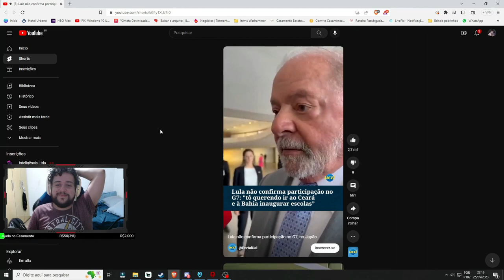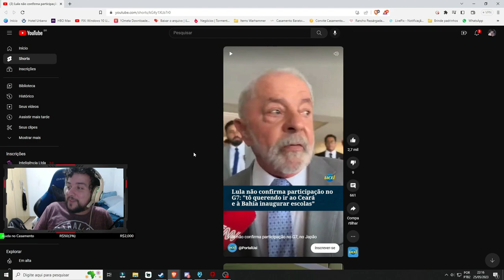OS DESAPARECIDOS ENCONTRADOS! - XCOM2 - War of the Chosen - Long War 2 #53